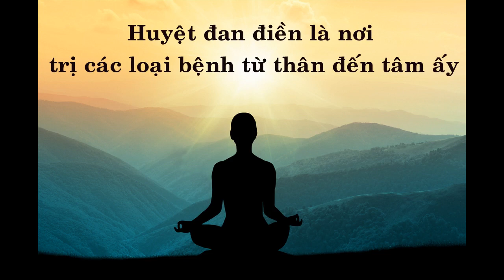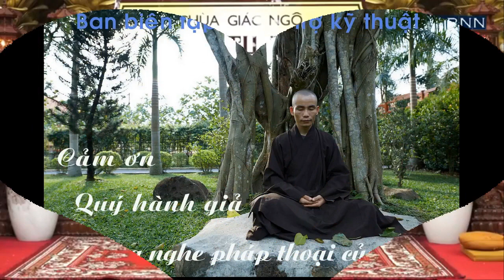Huyệt đan điền - Thích Ngộ Phương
Trả lời vấn đáp tại Khoá tu: "Thiền Tứ Niệm Xứ lần thứ 32" ngày 18 / 11 / 2018 - Chùa Giác Ngộ